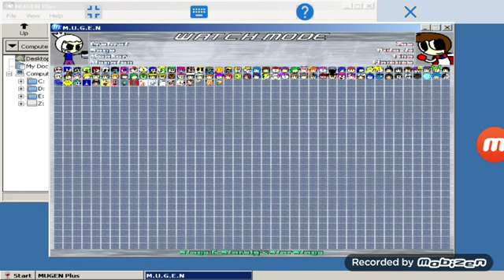Mugen Battle #22: Team Megaten vs Team Flamimo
Characters:

team Megaten:

Megaten, Weaker, Sago, and Crobret all 4 characters from the megatenwin by @Achillchannel1

Team Flamimo:

Flamimo, Princess Tina, Pute-ti, and Zeo all four characters from nitro smashin by @Achillchannel1

Stage:
Staroly's Stage by @Achillchannel1